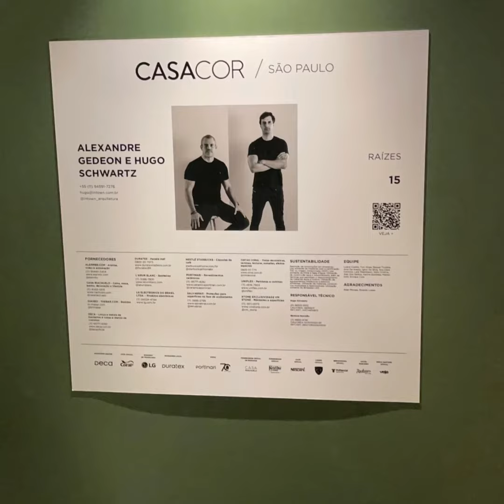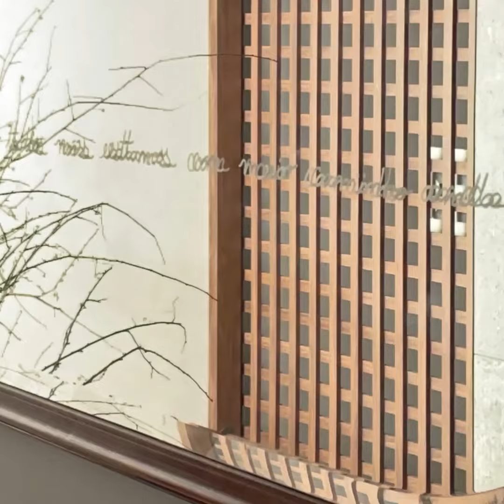Interior Design Demo